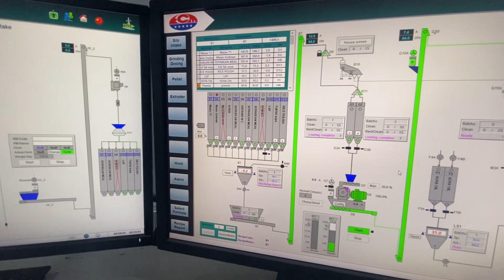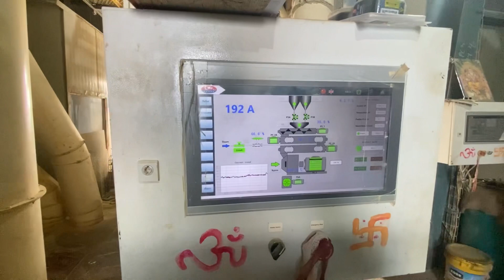Manufacturing of pellet feed